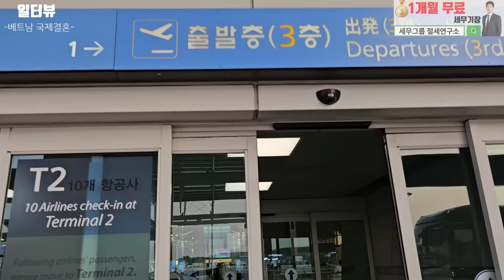한국 남편은 베트남 아내 집에 가보고 깜짝 놀랍니다 (설특집 베트남 국제 결혼 1-5부 통합 본)(서울-은평-국제-19-0001)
✅▼국제결혼 상담신청하기▼

▶배너◀
* 상담신청
▶ 위치 : 서울시 강남구 강남대로 464 4층 423호